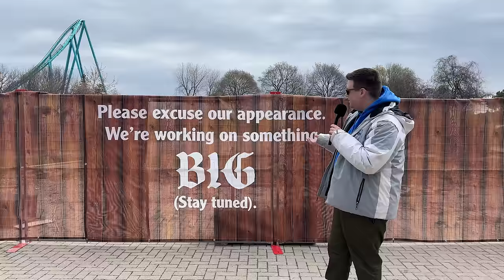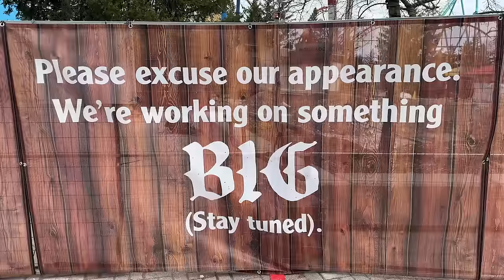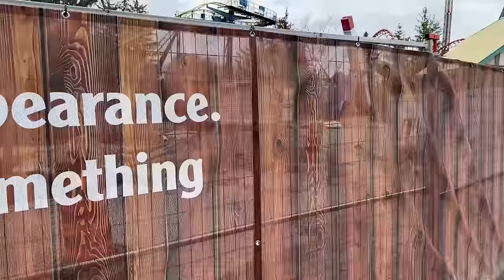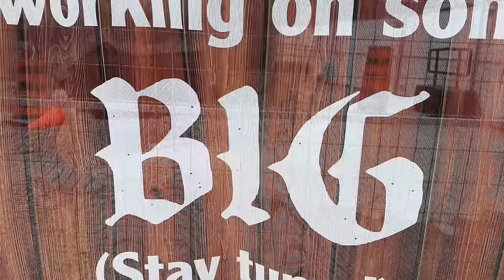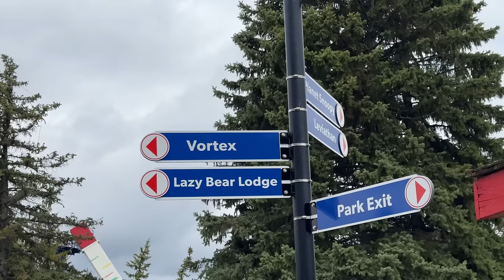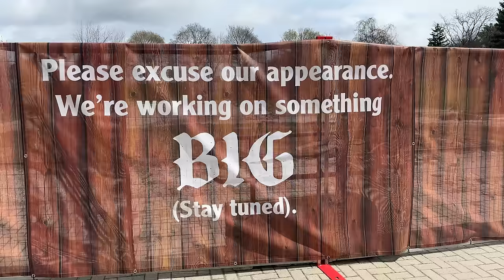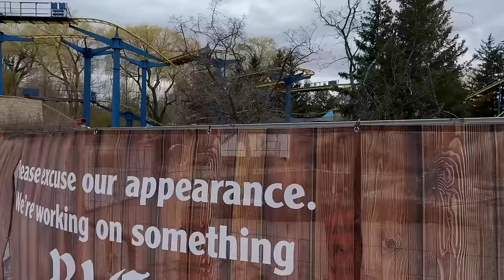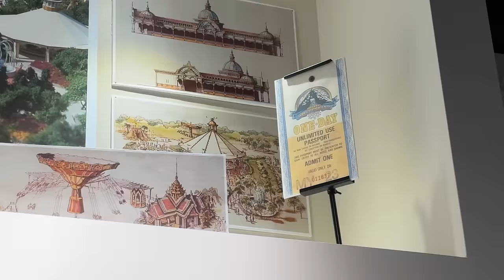Canada's Wonderland 2025 Construction Update